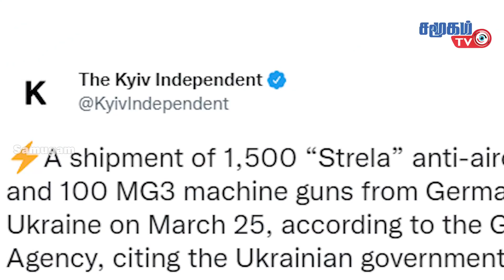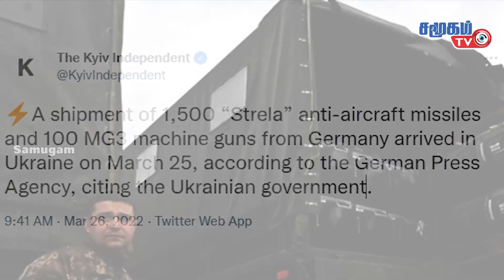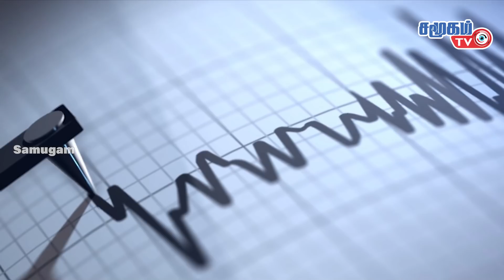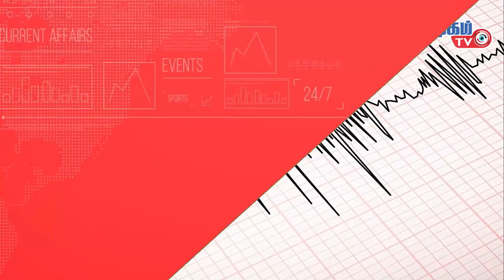உலக செய்திகள் - 26-03-2022 || Tamil world news || International News Tamil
உலக செய்திகள் - 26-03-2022 || Tamil world news || International News Tamil || China's new military base - another country snatched away

- China to set up military base in the Solomon Islands in Australia
- Seven Russian military commanders killed in Ukraine-Russia war
- Yemeni Houthi forces launch missile attack on Saudi Arabian oil depot
- German who sent weapons of war to Ukraine
- More than 20 homes damaged by heavy rains in Peru
- Boy dies after falling from 430-foot-high wheel in US
- 'Classical Tamil' shining on the world's tallest Burj Khalifa tower